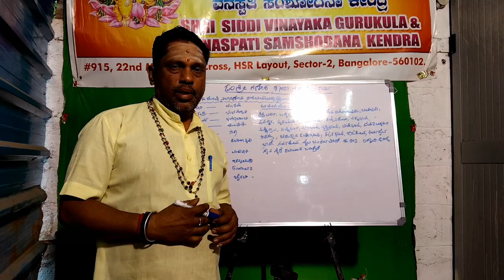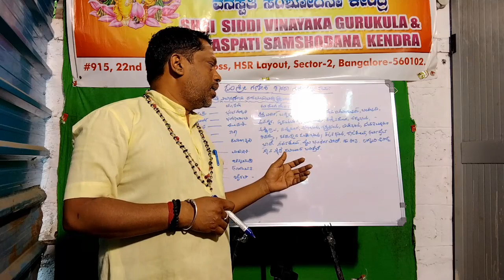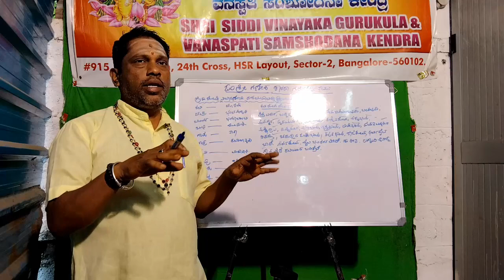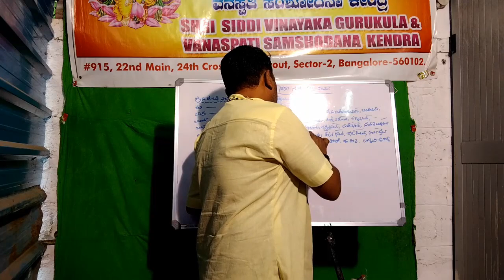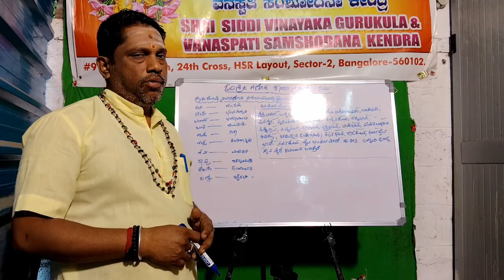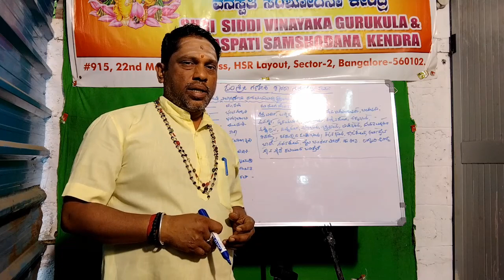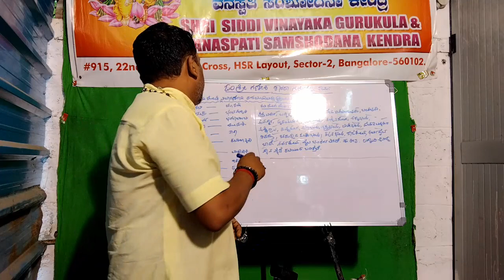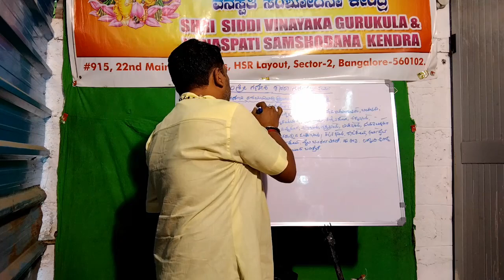ರವಿ ಗ್ರಹದೋಷ ನಿವಾರಣೆಗಾಗಿ ದಶಮಹಾವಿದ್ಯಾ ಪ್ರಯೋಗ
ರವಿ ಗ್ರಹದೋಷ ನಿವಾರಣೆಗಾಗಿ ದಶಮಹಾವಿದ್ಯಾ ಪ್ರಯೋಗ ರವಿ ಗ್ರಹ ದೋಷ ನಿವಾರಣೆ # ದಶಮಹಾ # ವಿದ್ಯಾ